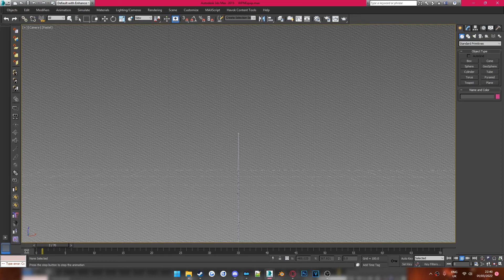Swear I'm still alive (KSG12 Fallout 4)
Been working on the ksg that's been on my workbench for like... a year. or more... :3 Really been enjoying working on it and it's shaping up really nicely. Most attachments are sorted, just waiting on a few commissioned parts and to finish the animation set. These are still wip and need tweaking and adding some camera. All that's on screen is in-game already plus a whole lot more.